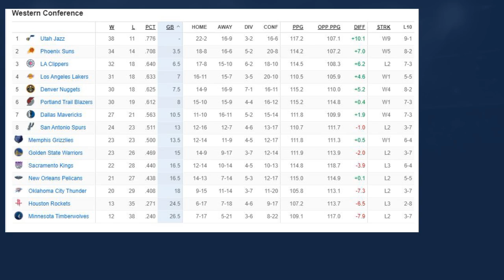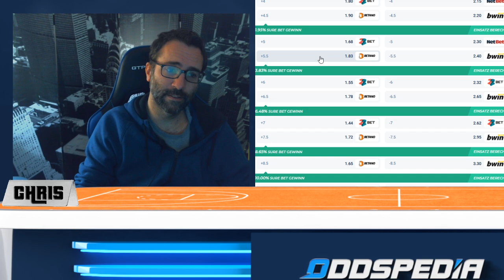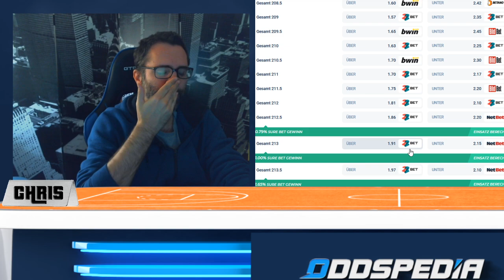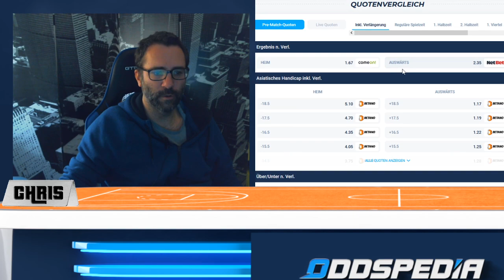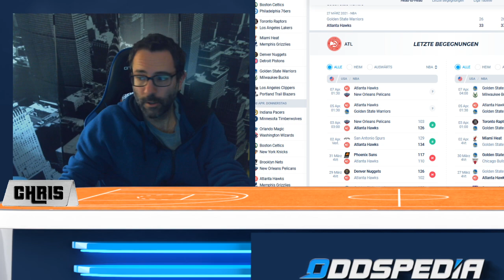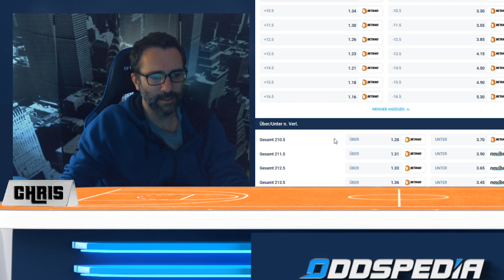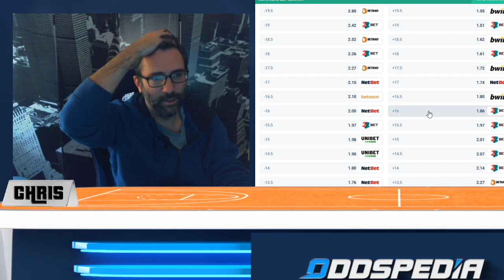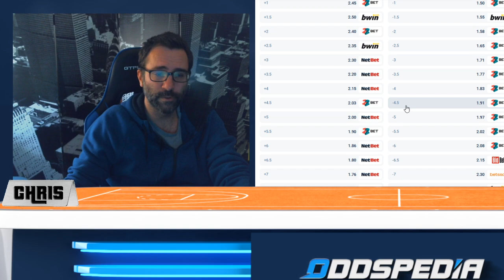NBA am Oster-Sonntag, 4. April: Tabelle, Vorschau & Wett-Tipps 🏀🏀🏀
Auch am Oster-Sonntag geht es in der NBA heiß her! Die Bulls wollen endlich wieder in die Playoffs: dafür wäre ein Sieg gegen die Nets doch kein schlechter Anfang. Die Vorzeichen im LA-Derby sind klar: Clippers sind aufgrund der Verletzungungen seitens der Lakers deutlich favorisiert... trotzdem gibt es einen noch höheren Aussenseiter: nämlich die Magic, die in Denver gegen die Nuggets antreteten dürfen. Ein Blick auf die Tabellen im Osten und Westen, sowie konkrete Wett-Tipps und Ideen erwarten euch in den nächsten Minuten!